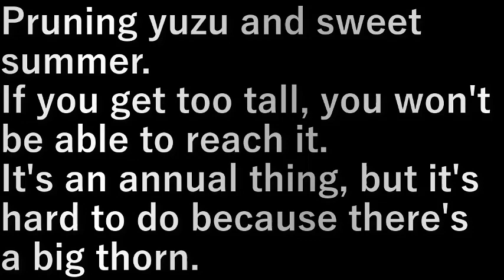柚子と甘夏の剪定(2023.2.2) Pruning of yuzu and sweet summer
柚子と甘夏の剪定をします。

あまり背が高くなると手が届かなくなる。
毎年の事だが大きなとげがあるからやりにくい。

Pruning yuzu and sweet summer.

If you get too tall, you won't be able to reach it.
It's an annual thing, but it's hard to do because there's a big thorn.

設備屋の適当田舎暮らし